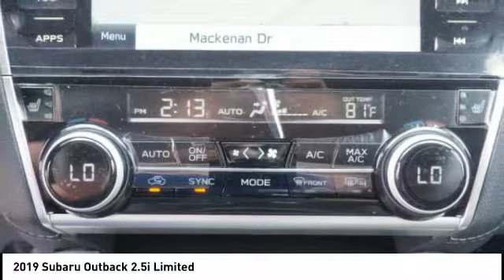2019 Subaru Outback 2.5i Limited for sale in Cary NC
2019 Subaru Outback 2.5i Limited for sale in Cary NC - Stock # SB54148
Year: 2019
Address:
5010 Old Raleigh Rd